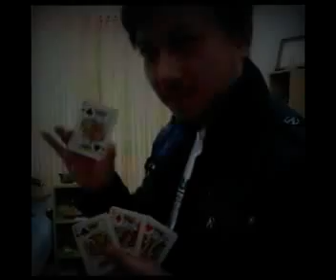Ball+Silk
มายากลลูกบอลและผ้าเช็ดหน้าพื้นฐานง่ายๆของกลแม่บท
ลองหาอุปกรณ์มาเล่นและฝึกฝนดูแล้วจะรู้ว่าสนุก...
ชมรมสร้างสรรค์ศิลปะมายากล
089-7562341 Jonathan